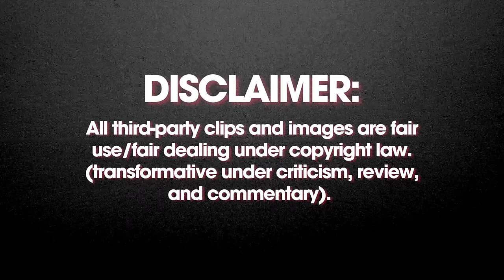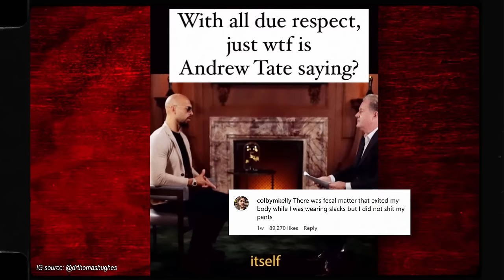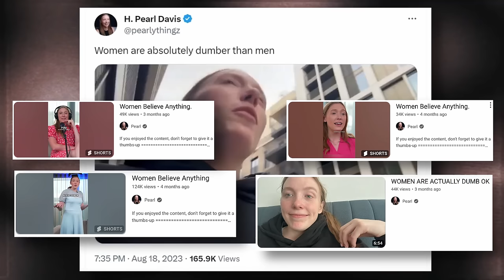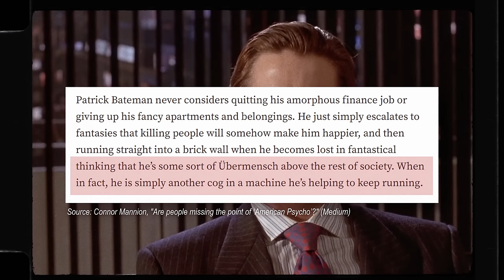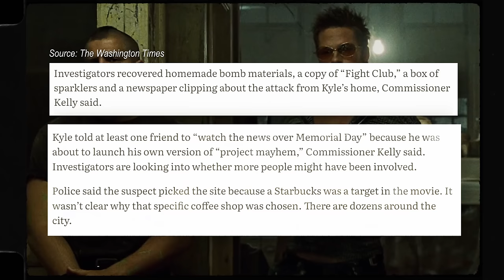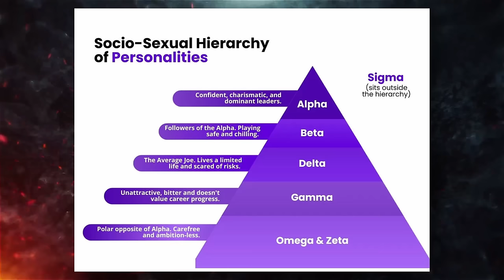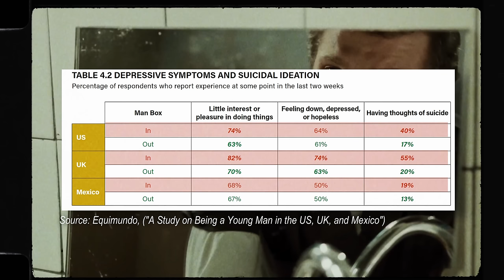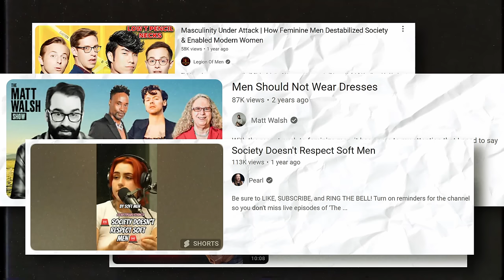The Poster Boys of Alpha Men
“oi stop being such a soyboy b3tacvck” - thomas shelby of peaky blinders probably

Join me in taking the “red pill” as I explore the (rising) depths of the online manosphere, “alpha males”, and the supposed icons of this growing community.

note: I got myself a new mic and am still trying to wrap my head around the audio mixing for it, and unfortunately the audio kinda craps itself somewhere around the later middle section. It gets better in the chapter after though, I promise! 🙏

🕦TIMESTAMPS:🕝
0:00 – Intro
2:17 – Part 1: Alpha Males & the “Manosphere”
8:36 – Andrew Tate
19:13 – Fresh and Fit
26:43 – Pearl Davis (aka “justpearlythings”)
31:52 – The appeal of the manosphere
37:13 – Part 2: Rise of the “Sigma Males”
40:10 – “Literally Me” characters
43:06 – Part 2.1: The Curious Case of Patrick Bateman
53:00 – Part 2.2: The Cult of Tyler Durden
58:42 - The rise of real-world “fight clubs”
1:00:14 – Tyler Durden and the pick-up artists
1:04:52 – The actual lesson of “Fight Club”
1:08:35 – “Sigma females”?
1:11:03 – Part 3: Debunking the “Alpha Male”
1:17:22 – Studies: Is stereotypical “alpha” dominance actually attractive?
1:19:01 – “Alpha-maleness” is subjective
1:21:18 – Part 4: The Manosphere Fantasy (Addressing the Bigger Issues)
1:23:07 – The “man box”
1:29:06 – The manosphere grift
1:38:10 – How can we actually address men’s issues?

Are people missing the point of ‘American Psycho’? – Connor Mannion (Medium)

American Psycho director Mary Harron: “We’ve never really left” the era of Patrick Bateman – Katie Rife (AV Club)

What You're Getting Wrong About David Fincher's ‘Fight Club' – Matt Goldberg (Collider)

Everyone Misunderstands the Point of Fight Club – Rebecca Renner (LitHub)

How America Became Infatuated With a Cartoonish Idea of ‘Alpha Males’ – Jesse Singal (New York Magazine)

The Myth of the Alpha Male – Scott Barry Kaufman (Greater Good Magazine)

Dominance, Prosocial Orientation, and Female Preferences: Do Nice Guys Really Finish Last? – Lauri-Jensen Campbell et al. (Journal of Personality and Social Psychology)

The dominance dilemma: Do women really prefer dominant mates? – Jeffrey K. Snyder et al. (Journal – Personal Relationships)

The Man Box - A Study on Being a Young Man in the US, UK, and Mexico (Equimundo)

Boys’ Friendships During Adolescence: Intimacy, Desire, and Loss – Niobe Way (Journal of Research on Adolescence)

Fatherhood and Social Connections (Movember)
Fathers %26 Social Connections Report.pdf

State of American Men 2023 – From Crisis and Confusion to Hope (Equimundo)

Nearly Half of U.S. Adults Say Dating Has Gotten Harder for Most People in the Last 10 Years – Anna Brown (Pew Research Center)

The Manosphere as an Online Protection Racket: How the Red Pill Monetizes Male Need for Security in Modern Society – Eva Bujalka et al. (Fast Capitalism)